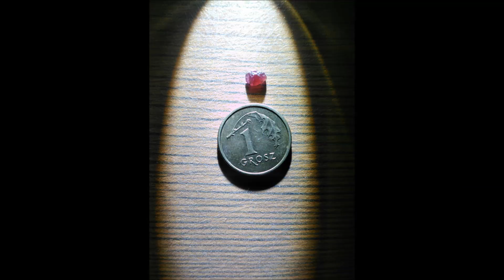Krótki poradnik z płukania złota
EKWIPUNEK JAKI UŻYWAM | EQUIPMENT WHICH I USE
- Garrett Gold Pan Kit Deluxe:
- 40mm magnes neodymowy | neodymium magnet
- grube i mocne gumowe rękawice | thick and strong rubber gloves
- Miska Estwing | Estwing Gold Pan
- 1/5" sitko klasyfikujące | 1/5th" classifier
- szklane fiolki | glass vials

MUZYKA | MUSIC
- Don't Look - Silent Partner (free youtube music)